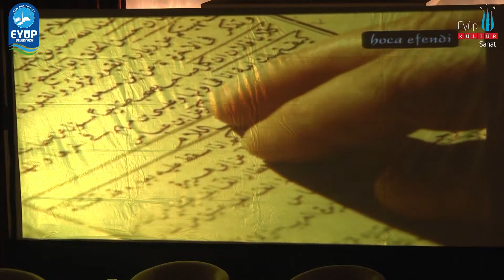14.11.2015 Bahariye Mevlevihanesi Görünmeyen Üniversite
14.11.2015 Bahariye Mevlevihanesi Görünmeyen Üniversite